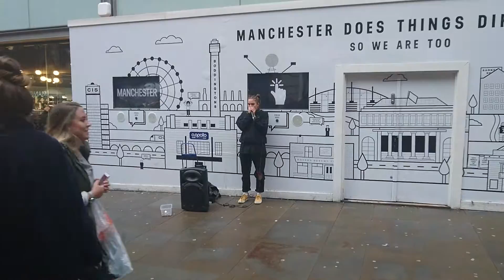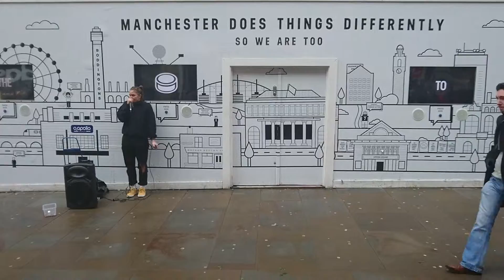Manchester does things differently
human beatbox sounds